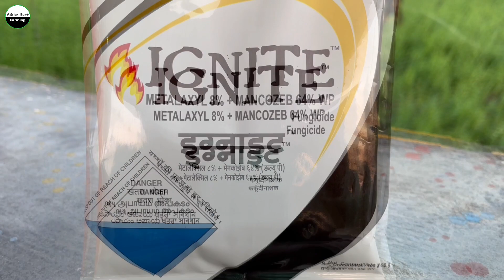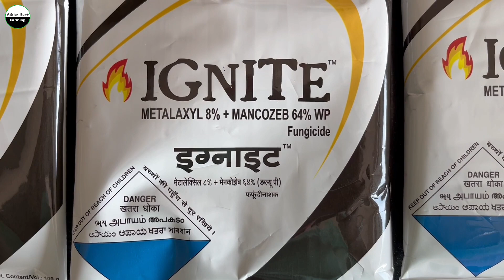Metalaxyl 8 + Mancozeb 64 wp | Fungicide | आलू में पहेला फफूँदनाशक का स्प्रे कब और क्यों करे ? Hindi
किसान भाइयों इस समय आलू की फसल पे Late Blight व Early Blight रोगों का प्रकोप काफ़ी देखने को मिलता है, मतलब आलू बोने के लगभग 25-30दिन के बाद जब आलू के पेड़ 4-5 पत्ती की अवस्था में होते है, इस समय मौसम में काफ़ी ठंड हो जाती है, और अधिक ठंड या कोहरे की वजय से फसल को पूर्ण धूप नहीं मिल पाती है, इस कारण आलू की फसल में अगेती झुलसा रोग के प्रकोप की संभावना बनी रहेती है, इसलिए रोग आने से पूर्व ही हमें Metalaxyl 4% + Mancozeb 64% जोकी कई नमों से आती है, उसका 300-400gm/Acer या फिर लगभग 150-200L/Acer पानी में घोल बनाकर छिड़काव करना चाइए, और इस दवा का 10-12दिन के अंतराल पर 2 से 3 बार छिड़काव करते रहेना चाइए, धन्यवाद.

agriculturefarmingranjeet